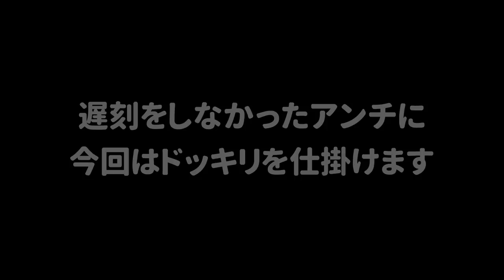【ドッキリ】地獄よ再び!!味方が弱いと悪口を言うアンチに全方向からマルミサを撃ってお仕置きをするｗｗｗ【スプラトゥーン２】